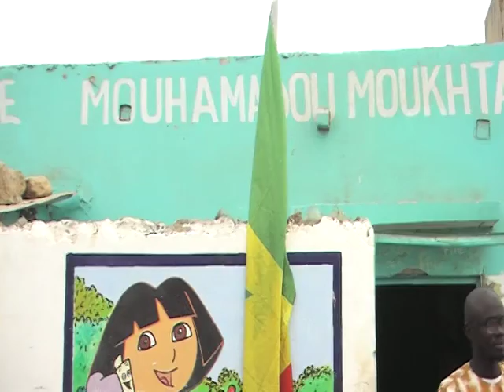franco arabe mouhamadou mouhtar entretien avec M THIAM